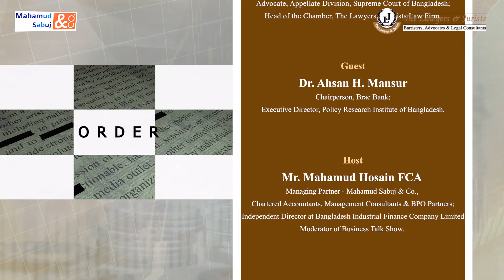💰🌍 "Unleashing the Power of De-Dollarization with Dr. Ahsan H. Mansur" 🌍💰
🔥📺 Watch the latest episode of the Law & Economy Show (Episode 07) on the fascinating topic of De-Dollarization! 🌍💰

🎯 Join our esteemed guest, Dr. Ahsan H. Mansur, Chairperson of Brac Bank and Executive Director of the Policy Research Institute of Bangladesh, as he shares invaluable insights on this crucial economic phenomenon. 💡💼🔍

🗣️ Engage in a thought-provoking discussion led by our experienced host, Mr. Mahamud Hosain FCA, Managing Partner at Mahamud Sabuj & Co., Chartered Accountants, Management Consultants & BPO Partners, and Independent Director at Bangladesh Industrial Finance Company Limited (BIFC). As the moderator of our Business Talk Show, Mr. Mahamud Hosain has ensured a dynamic conversation! 🗣️🎙️💼

📚 Our overall supervision is provided by Mr. Barrister A. M. Masum, a distinguished specialist in Banking, Security, and Company Law. With his expertise as an Advocate at the Appellate Division, Supreme Court of Bangladesh, and as the Head of the Chamber at The Lawyers and Jurists Law Firm, you can expect comprehensive coverage of the topic. 📚⚖️💼

🙌 This episode was brought to you through the incredible idea and coordination of Mr. Nazmus Sakib, Associate at The Lawyers & Jurist. We extend our gratitude for his valuable contributions to making this episode a reality. 🙌🎉🤝

📢 Don't miss out on this informative and engaging episode! Tune in now to stay informed about the latest developments in the world of law and economics. 📢💼✨

🏨Location Aligarh House (5th Floor), 146, Motijheel C/A, Dhaka – 1000